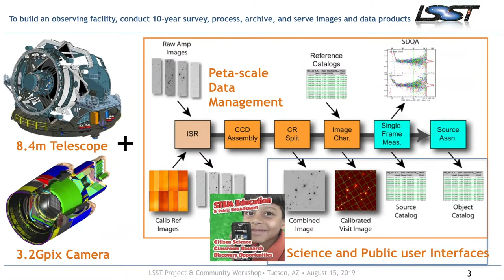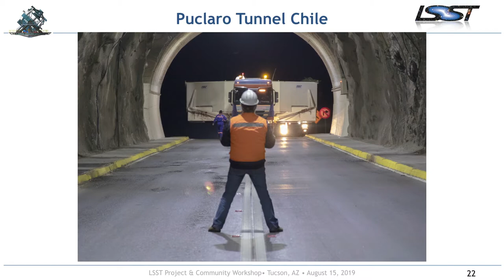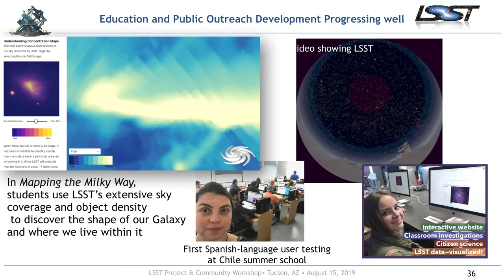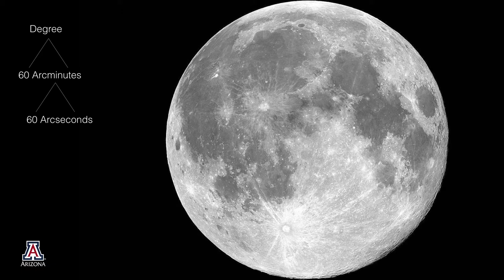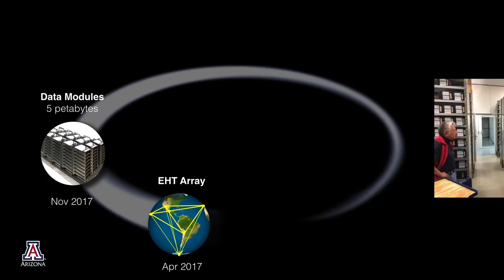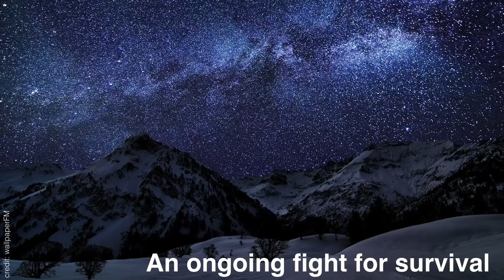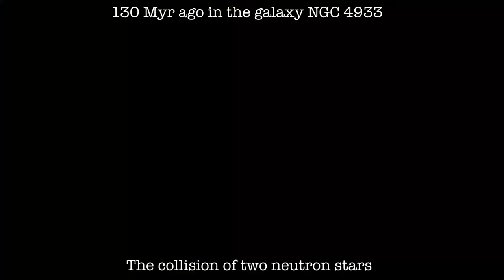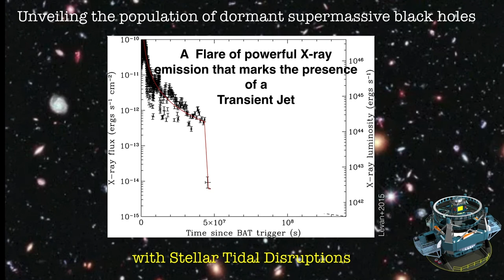LSST & BLACK HOLES, Public Lecture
Thursday, August 15, 2019 @ 7:00 pm Hilton El Conquistador Turquoise Ballroom
10000 North Oracle Road, Tucson, Arizona, 85704 The Large Synoptic Survey
Telescope (LSST) is approaching completion on the Cerro Pachón ridge in north-
central Chile. When science operations begin in 2022, LSST will scan the sky
with the world’s largest digital camera, creating a 500 petabyte set of images
and data products that will address the most pressing questions about the
structure and evolution of the universe and the objects in it. Among these
objects are black holes, objects so dense they warp the fabric of space-time,
objects whose incredible properties are only recently becoming known to us.
You are invited to join us for an evening of black hole science and learn
about Tucson’s leadership role in LSST’s voyage of scientific discovery.
During this public event, LSST Project Manager Victor Krabbendam will provide
an update on LSST construction progress, University of Arizona astrophysicist
Feryal Özel will discuss the latest black hole discoveries from the Event
Horizon Telescope (EHT) and Northwestern University’s Raffaella Margutti will
describe what we have learned from the first multi-messenger observations of a
neutron star merger with gravitational waves and light, and what might be
revealed when LSST begins its ten-year survey. Speakers: Raffaella Margutti,
Northwestern University Raffaella Margutti is an Assistant Professor in the
Department of Physics & Astronomy at Northwestern University. She utilizes
observations of transient astrophysical phenomena including stellar explosions
and stellar tidal disruptions by supermassive black holes. She serves as the
chair of the Gravitational Wave source follow-up with LSST within the LSST
Transient and Variable Stars science collaboration. As an astrophysicist, her
research specifically focuses on the biggest explosions and disruptions that
occur in our Universe: Supernovae, Gamma-Ray Bursts, compact stellar mergers
that are sources of gravitational waves and tidal disruption events. Dr.
Margutti investigates the physics of these events by combining broad-band
observations across the electromagnetic spectrum, including X-ray, UV,
optical, IR, and radio. The primary goal of her research is to understand the
nature of the physical processes that regulate such dramatic displays. Feryal
Özel, University of Arizona Feryal Özel is a Professor of Astronomy and
Astrophysics in the Department of Astronomy at University of Arizona. She has
made pioneering contributions to the physics of neutron stars and black holes,
as well as to the co-evolution of black holes and galaxies in the early
Universe. Dr. Özel led the Model Comparison group for the Event Horizon
Telescope (EHT) that released the first image of a black hole in April of
2019. She made the first accurate measurements of the neutron star radii that
constrain the ultradense matter equation of state. Based on her work on
accretion flows, she made the first size predictions of the images of nearby
supermassive black holes at different wavelengths. Victor Krabbendam, LSST
Victor Krabbendam has been LSST Project Manager since 2012, after eight years
as Project Manager for the LSST Telescope & Site subsystem. Trained as a
mechanical engineer, Victor has worked in industry, government, and with major
astronomical research facilities including the Hobby-Eberly Telescope at
McDonald Observatory and the Southern Astrophysical Research (SOAR) Telescope,
a 4.1 meter telescope that is LSST's neighbor on Cerro Pachón. Slides: https:/

Credit:
LSST Project/NSF/AURA